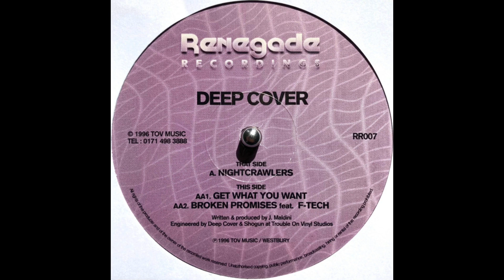Deep Cover - Get What You Want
Deep Cover (3) – Nightcrawlers
Label:
Renegade Recordings – RR007
Format:
Vinyl, 12", 33 ⅓ RPM, 45 RPM
Country:
UK
Released:
1996
Genre:
Electronic
Style:
Drum n Bass, Trip Hop

| UnXplored DnB | Hidden Gems | Classics | Up from the Underground | Since 2015 | Shouts to my homeboys out there - (true dnb heads): Dirty Spex, DanO, BXX, and 3ZB | Respect to the fallen channels: Solluxxx, Junglistt, & insoundfromwayback |